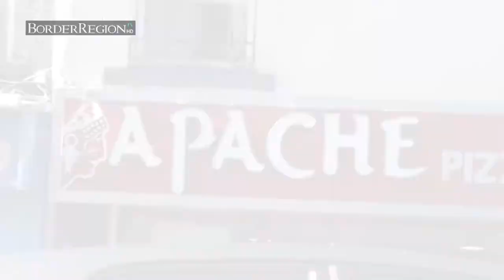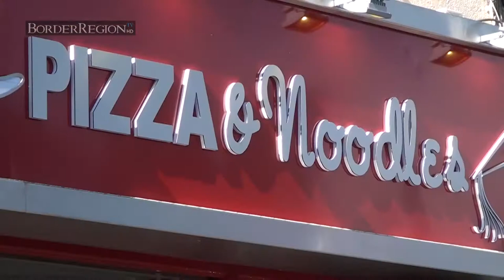Apache Pizza & Noodle Bar opens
Apache Pizza & Noodle Bar opens in Castleblayney run by Business women Minzhen Cai
Apache pizza  and the Noodle bar open from 5pm till Late 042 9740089